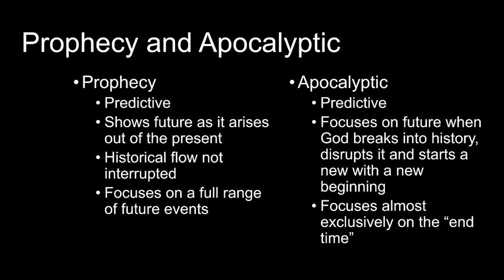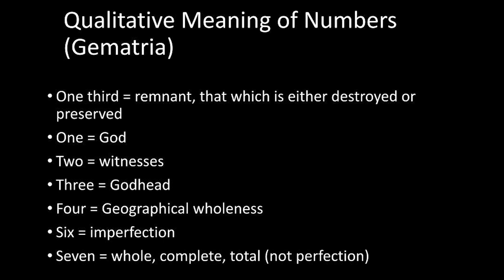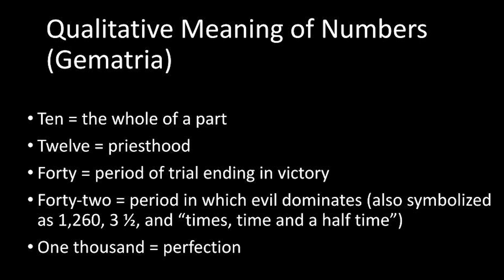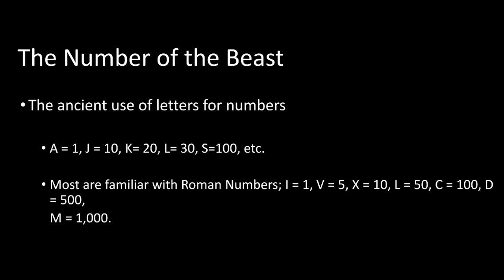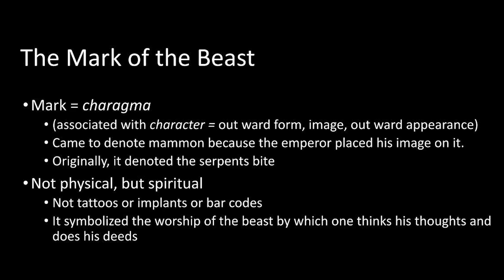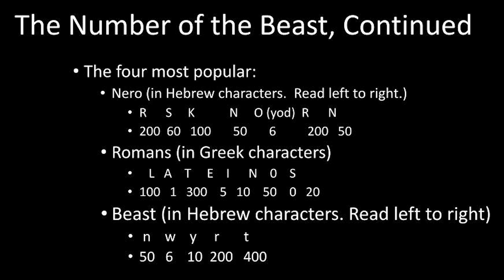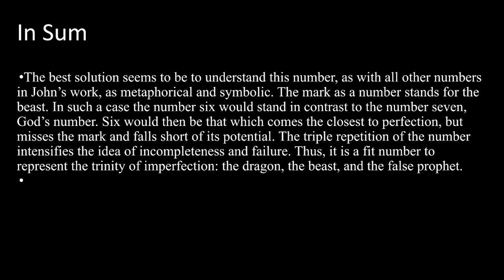Things are going to get really BAD, really SOON Ft Richard Draper | Spiritual Survival Ep 18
Randy Brown and Richard Draper discuss meanings of the symbolism in the Book of Revelation and how we are living in the days seen in vision by Nephi and John.

You can use this link to get commentary on every verse in Isaiah

You can use this link to watch 28 videos that will teach you how to understand Isaiah